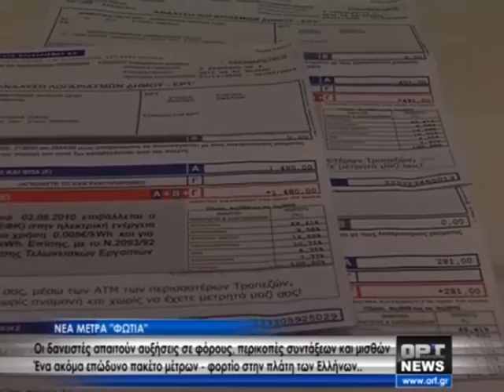Επώδυνα νέα μέτρα ζητούν οι δανειστές-Τί λένε οι πολίτες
Ο φοροτεχνικός Αλέξης Νταουλάρης στο κεντρικό δελτίο ειδήσεων